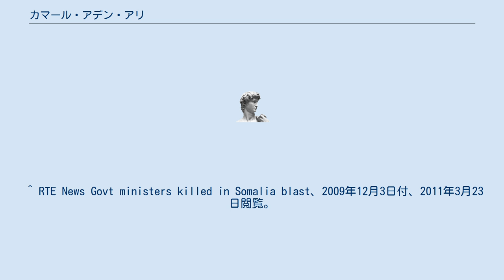カマール・アデン・アリ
カマール・アデン・アリ（Qamar Aden Ali、1957年9月19日 - 2009年12月2日）は、ソマリアの政治家。
ソマリア暫定連邦政府の保健相を務めていた。
 モガディシュの西にある小さな村で生まれた。
ソマリアの大学を卒業後、政治学を学ぶためにドイツ民主共和国（東ドイツ）へ、その後法学を学ぶためロンドンへ渡った。
イギリスの市民権を手に入れ、弁護士として暮らした。
1990年代半ばにソマリア内戦が激しさを増すと、ソマリアに帰国し現地勢力同士の和平交渉に努めた。
その功績が評価され、2004年に暫定連邦政府が成立すると、保険大臣に選ばれた。
 2009年12月2日、モガディシオにあるシャモホテルにて行われていたベナディール大学の卒業式に出席していたところ、自爆テロに遭い即死した。
この自爆テロにより同じく参列していたイブラヒム・ハッサン・アドウ高等教育相も即死しており、教育相のモハメド・アブドラヒ・ワエレはその後死亡が確認され、スポーツ相スレイマン・オラド・ロブレも負傷した。
 ^ “Minneapolis surgeon feels calling back to Somalia”. startrubune.com (2009年12月19日). 2021年6月15日閲覧。
 ^ “ソマリアで自爆攻撃、閣僚3人含む19人死亡”. AFPBB News (2009年12月3日). 2009年12月13日閲覧。
 ^ RTE News Govt ministers killed in Somalia blast、2009年12月3日付、2011年3月23日閲覧。